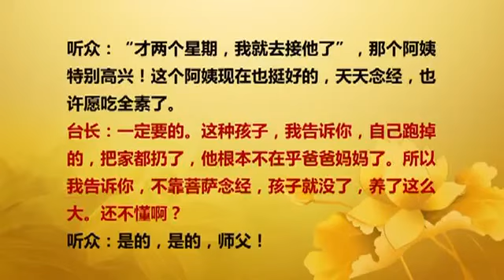【2015】 20150918 法会开示 西班牙马德里